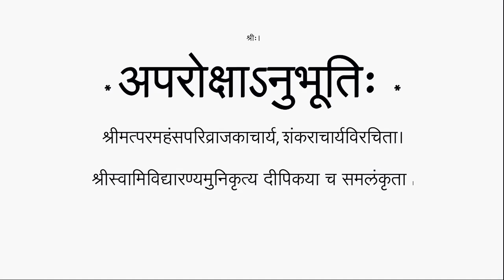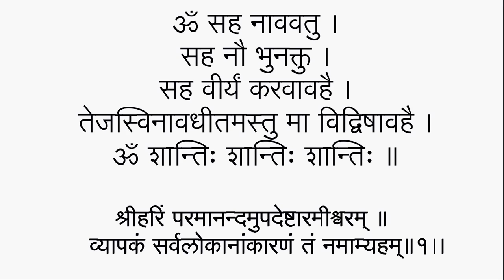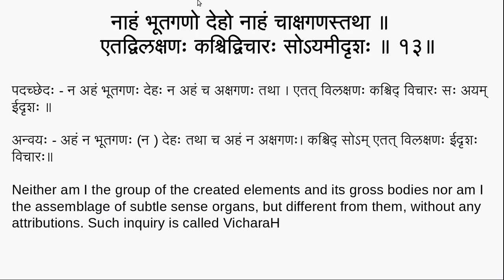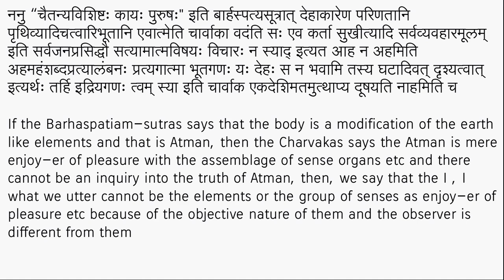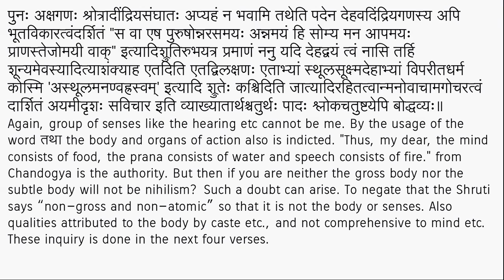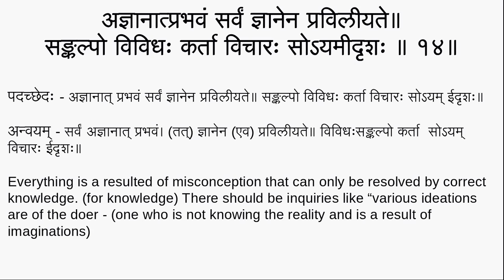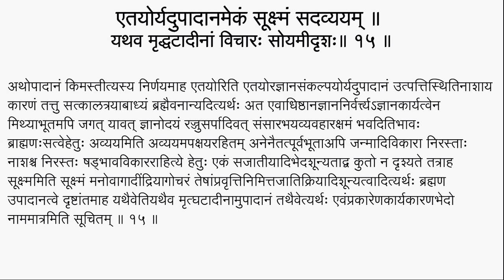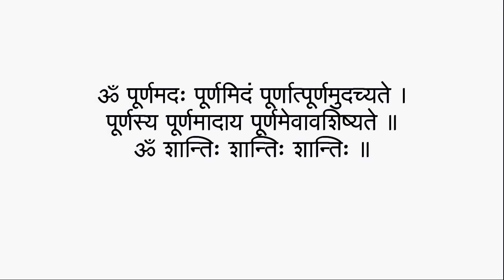Aparokshanubhuti with Dipika 016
Group study of Aparokshanubhuti of Sri Sankaracharya with Dipika commentary of Sri Vidhyaranya Muni